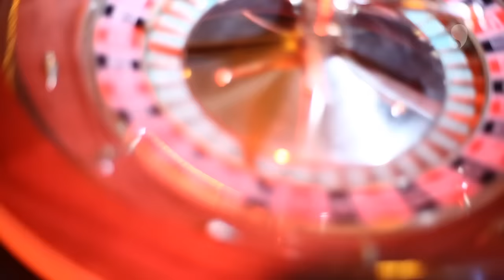ROBINSON Club Alpenrose Zürs im Winter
Berglandschaft, Schnee und ganz viel Spaß - Das ist der ROBINSON Club Alpenrose Zürs im Winter!